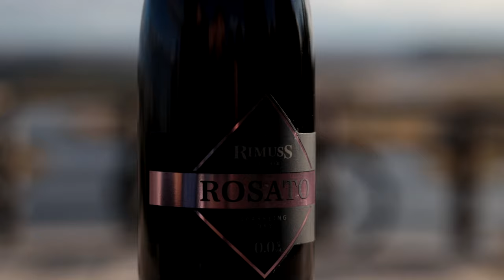Gravel Bike - Author Ronin - Закрытие летнего велосезона и открытие осеннего велосезона 2023 +5°С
- - - WEATHER - - -
2023 September +5°С

CAMERA 1: Sony FDR-X3000 [2021]
CAMERA 2: Canon PowerShot A650IS [2005]
CHEST MOUNT HARNESS: Sony AKA-CMH1 [2021]

- - - PHOTO - - -
CAMERA: Canon 80D [2017]
TRIPOD: Manfrotto Element Traveller Tripod Small with Ball Head Black [2021]

- - - CLOTHING - - -
HELMET: MET Veleno Black M (56-58 cm) [2023]
GLOVES: GSG Lycra Gloves Black M [2021]
JERSEY: Kemaloce Skull Long Sleeve Cycling Jersey Black M [2021]
JACKET: SAGA OG Jacket FW15 (М) Black Eye [2016]
PANTS: Adidas Terrex Agravic Hybrid Black/White/Raibow M [2022]
SNEAKERS: DC Shoes Heathrow IA Zebra 10.5D [2018]

- - ACCESSORIES - - -
CYCLE COMPETER: Cat Eye Velo 9 Black CC-VL 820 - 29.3g [2022]
HEADLIGHT: Led Lenser P7R AL Black - 203g x2=406g 1000lm x2=2000lm [2021]
LIGHT FRONT (White): Moon Gemini x2 [2021]
LIGHT REAR (Red): Moon Ring - 21g, 25lm, 280mAh [2022]
MUDGUARD FRONT: SKS Edge AL Black 700x46mm Lenght 720мм [2023]
MUDGUARD REAR: SKS Edge AL Black 700x46mm Lenght 1200мм [2023]

- - - BIKE - - -
FRAME: Author Ronin Triple Butted Cromoly (52) [2021]
FORK: Author Rigid Cro-Mo 700C [2021]
STEM: Author Black 31.8х90mm [2021]
SPACERS: Author Black 6pcs x 5mm [2021]
HANDLEBAR: Promax 420 / 440 / 460 mm [2021]
HANDLEBAR TAPE: BLB Supreme Pro Reflective Pink Blue White [2023]
HEADSET: Prestine 1-1/8" [2021]
TOP CAP: Inline Bicycle Components Black/White [2022] (Made in Russia)
TRIGGER: Shimano GRX 400 (20 spd) [2021]
BRAKES LEVEL: Shimano GRX 400 [2021]
SADDLE: Author Guru X 1 Gravel Serie 270x150mm 282g [2021]
SEATPOST: Author Black 27.2mm [2021]
SEAT CLAMP: Author Black 29.8mm [2021]
B/B: Shimano BB-RS500 BC1.37x24 Road 68 mm [2021]
SPEED: 20
CHAINRINGS: Shimano GRX 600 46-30 teeth 175 mm cranks [2021]
CRANKS: Shimano GRX 600 175 mm [2021]
PEDALS: HT ANS01 Black 94x95x16mm 372g [2021]
CHAIN: KMC X10 Silver [2023]
CHAIN LUBE: Squirt Low-Temp
DERAILLEUR FRONT: Shimano GRX 400 10 speed [2021]
DERAILLEUR REAR: Shimano GRX 400 2 speed [2021]
DERAILLEUR HANGER: Author Ronin Steel Black Stock 32g [2021]
RIMS: Jalco CR25D 622x21C 32 holes [2021]
HUB FRONT: Author Radon Disc 9x100mm 32 holes [2021]
HUB REAR: Author Radon Disc 9x135mm 32 holes [2021]
SPOKES: Black Stainless Steel 1.8 mm [2021]
NIPPELS: Stock [2021]
BRAKES: Shimano GRX 400 Disc Hydraulic [2021]
BRAKES DISC PADS: Shimano K03S Resin 8g L-26.5mm, W-16.5mm, H-29.9mm [2021]
BRAKE ROTOR FRONT: Shimano SM-RT66-S 160mm Mln. TH=1.5 [2021]
BRAKE ROTOR REAR: Shimano SM-RT66-S 160mm Mln. TH=1.5 [2021]
CASSETTE: Shimano HG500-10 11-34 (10 spd) [2021]
TIRE FRONT: Panaracer Gravel King SK+ 700x38C Black 480g 4.0 Bar [2023]
TIRE REAR: Panaracer Gravel King SK+ 700x38C Black 480g 4.0 Bar [2023]
TUBES: Schwalbe 700x28/47-622/635 Presta 40mm 153g [2021]
VALVE CAPS: Token TK3292 Presta Valve Caps Pink Al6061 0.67g [2021]
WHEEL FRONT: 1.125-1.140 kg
WHEEL REAR: 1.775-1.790 kg (with Cassette)
WEIGHT: 11,7 kg

- - - TIMESTAMPS - - -
00:00 Начало / The Beginning
00:28 Подъём на гору / Uphill
00:43 9 км от города / 9 km from the city
01:45 Смотровая / Observation deck
02:23 Мойка велика / Washing the bike
07:47 Розовое вино / Pink vine
08:17 Бурундук / Chipmunk
08:20 Вертолёт / Helicopter
08:35 Спуск с горы / Downhill
09:45 Дорога на БотCад / Road to Botanical Garden
10:36 Осенний лес / Autumn Forest
11:42 Ботанический сад / Botanical Garden
11:58 Озеро / Lake (2024)
12:30 Озеро / Lake (2010)
12:56 Ботанический сад / Botanical Garden
13:19 Нападение немецкой овчарки / Dog Attack
13:52 Дорога домой / Way Back Home
14:04 Пробка / Traffic Jam
15:38 Деревянный город / Wooden City
16:10 Парк Водяновой / Vodyanova Park
16:37 Когда вкусно - тогда вкусно / When it's delicious - then it's delicious
16:43 Конец / The End
17:15 Фотографии / Photos